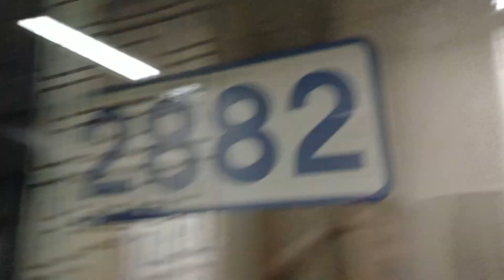2023.09.09 서울2호선 동대문역사문화공원역 신당방면 내선순환행 282편성 진입